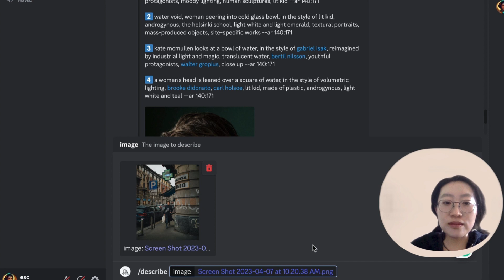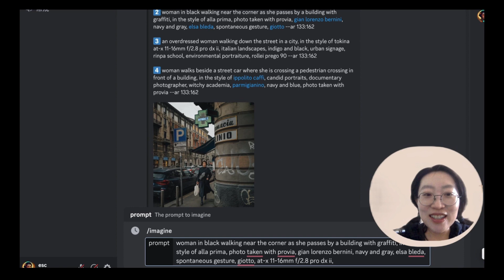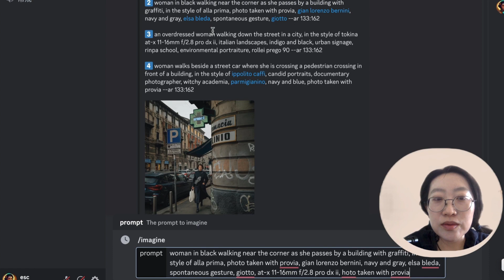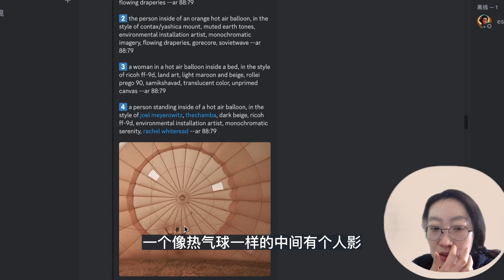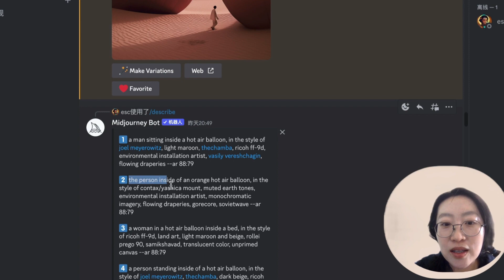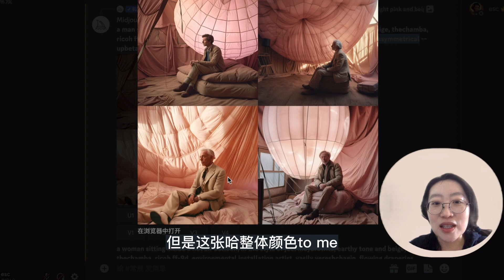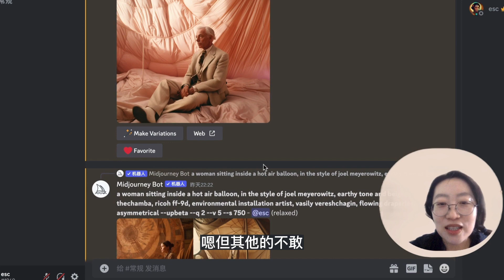Midjourney 教程 midjourney /describe 实际操作 | 反向工程学 以图生成关键字指令| Reverse Engineer| Midjourney 教學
Midjourney 教程  midjourney /describe 实际操作 以图出关键字| Midjourney 人像关键字 | Reverse Engineer|AI 繪圖軟體| midjourney prompt | Midjourney 教學

介绍
Midjourney V5 是一款广受欢迎的照片编辑软件，提供多种功能来增强和编辑照片。其中最强大的工具之一是混合模式，它允许用户将两张或多张图片融合在一起。在视频中，我们将探讨如何使用 Midjourney V5 的混合模式来创建独特且视觉上吸引人的图像。

什么是混合模式？
混合模式是 Midjourney V5 中的一种功能，允许用户将两个或多个图像融合在一起。它通过组合两个图像的像素值来创建一个新的图像，具有两者的特征。混合模式特别适用于创建复合图像或为照片添加特殊效果。

Introducing /describe for image2text on Midjourney
- Use the /describe command and upload an image to get 4 text prompts that try to describe the image
- Click buttons underneath the command to generate images for each of the prompts

结论
Midjourney V5是一个非常出色的照片生成技术。它具有非常强大的算法和深度神经网络，可以生成非常逼真的图像。虽然它存在一些问题，但是它的出现为人们带来了很多便利和可能性。随着照片生成技术的不断发展，我们可以期待更加高质量和更加逼真的图像的出现。

00:00 Introduction
00:13 Model Pose
01:24 /Imagine
03:20 Midjourney /describe 怎么用
06:14 Midjourney 生成满意的图